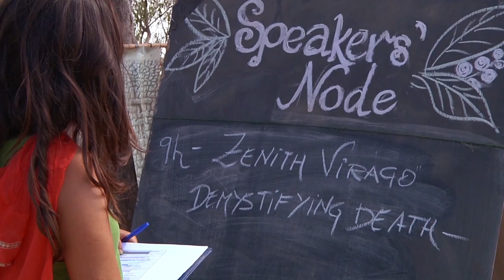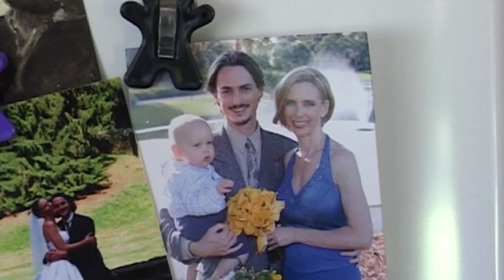Zen & the Art of Dying: Trailer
ZEN & THE ART OF DYING is the latest documentary project by filmmaker Broderick Fox. Through her personal and professional experiences as a self-described deathwalker, Zenith Virago challenges core assumptions about life and dissolves taboos around death along the way.
ABOUT THE PROJECT:
From her origins as a young mother in the UK, to her present day identity as a lesbian, feminist, and self-described deathwalker in the idyllic seaside town of Byron Bay, Australia, Zenith Virago’s personal and professional experiences quietly challenge our core assumptions about life and dissolve our taboos around death. Her work models a growing international Natural Death Care Movement that is gaining momentum as Baby Boomers begin to retire and are demanding more personalized, empowered, and meaningful choices around end-of-life matters, just as they did with the natural childbirth movement. Zenith’s example, and the willingness of Byron Shire’s citizens to join her cause, invite each of us to reexamine and reclaim a more active role in how we live, love, and die.